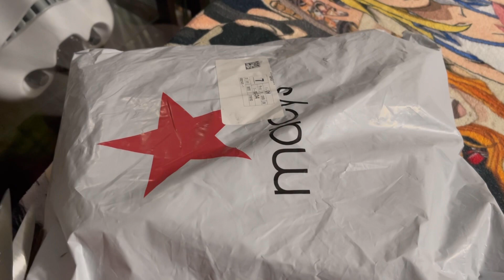Gucci and Coach Bags Unboxing